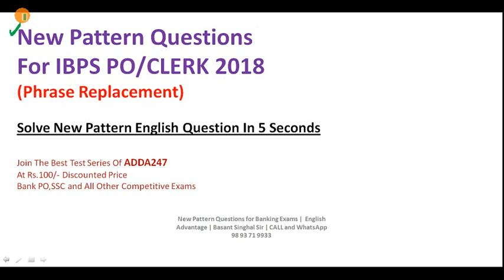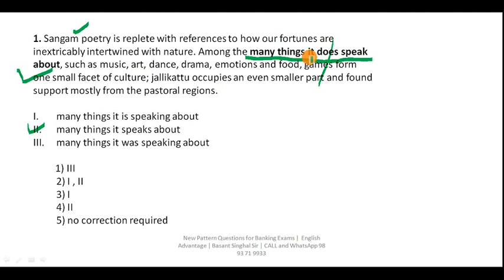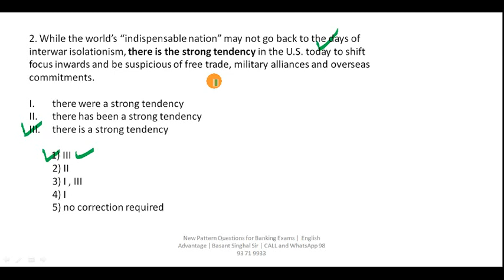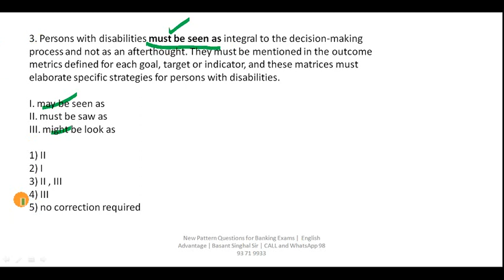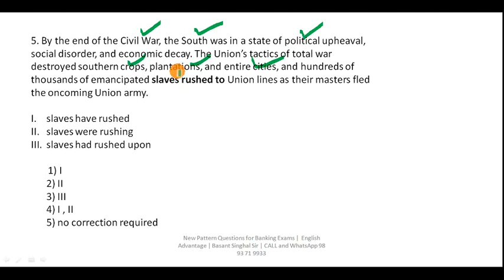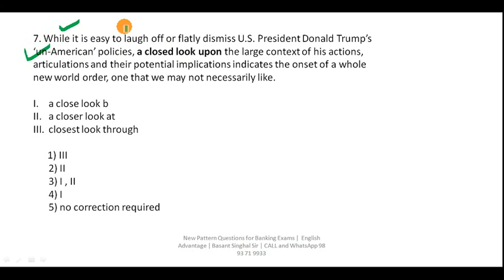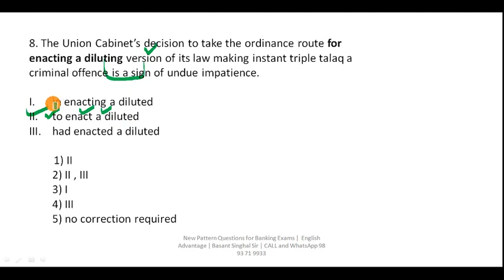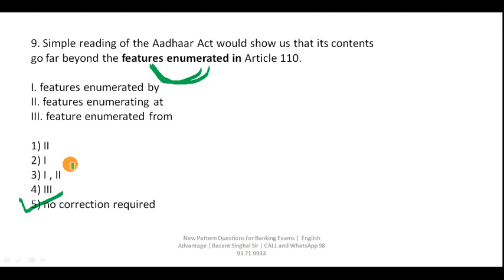phrase replacement in english tricks | sbi po | ibps po | clerk | rrb | english advantage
Dear Aspirants!!

OR